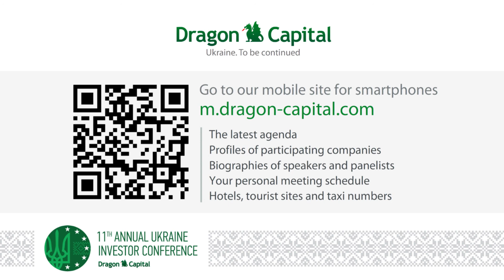11th Annual Ukraine Investor Conference. Volodymyr Demchyshyn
Panel Discussion with Government Ministers. Volodymyr Demchyshyn, Energy and Coal Minister